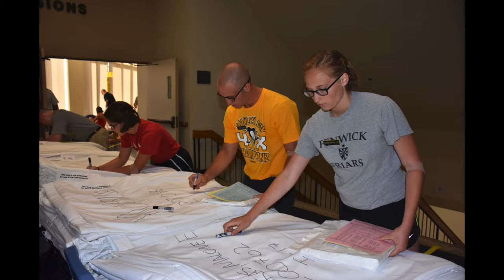Plebe Summer Movie